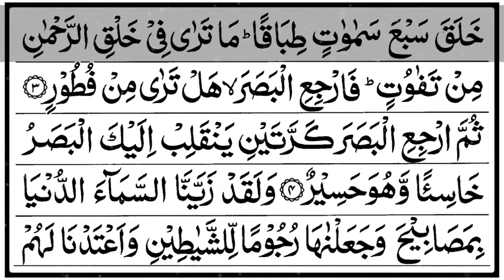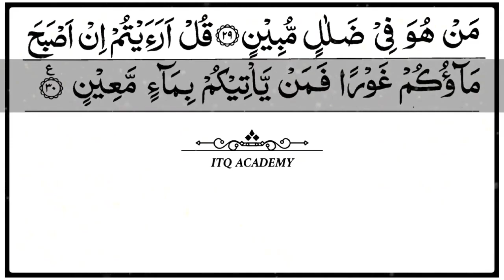Surah e Mulk-سورة الملكSurah Al'Mulk (الملك) Quran - Heart touching Recitation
Surah Al'Mulk (الملك) by Abdul Rehman Masood - Heart touching Recitation - Quran is Blessing
we are releasing everything from Naat, Humd, Qawwali and Manqabat.
AhmedRaza Qadri
hafiz islamicvideo New Heart Touching Naa...